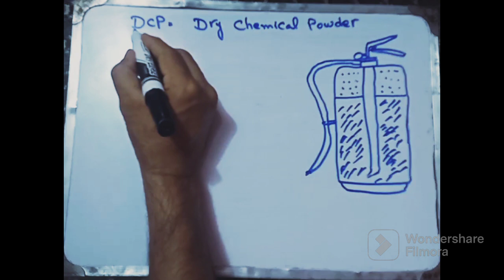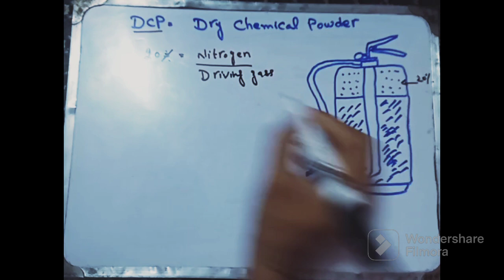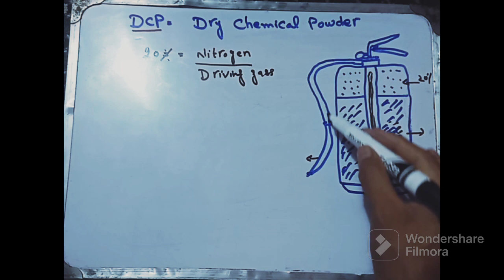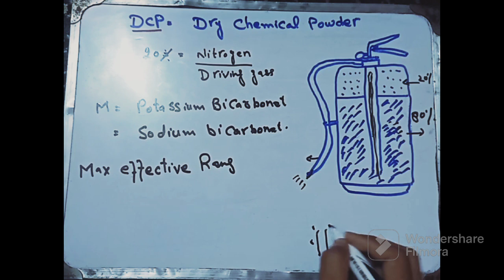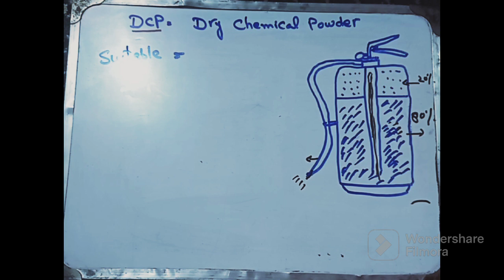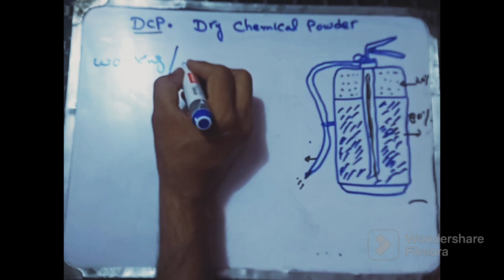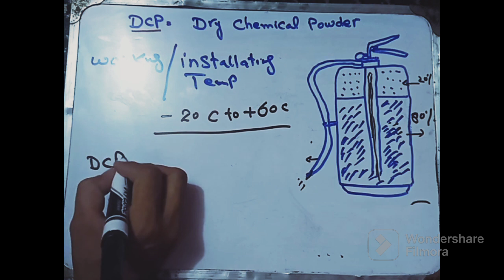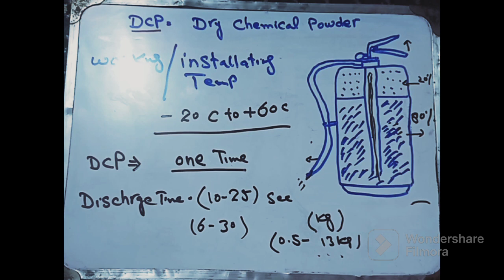DCP dry chemical powder#how to use DCP#specification of DCP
DCP dry chemical powder#how to use DCP#specification of DCP#what is dry chemical powder class a fire extinguisher